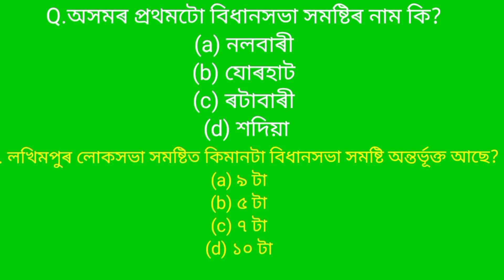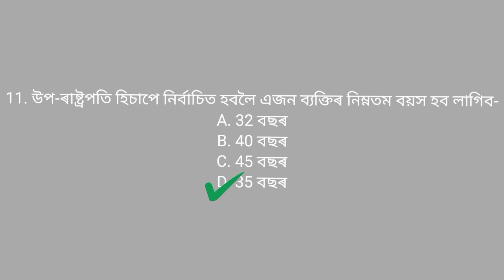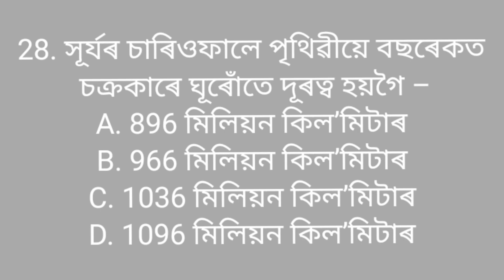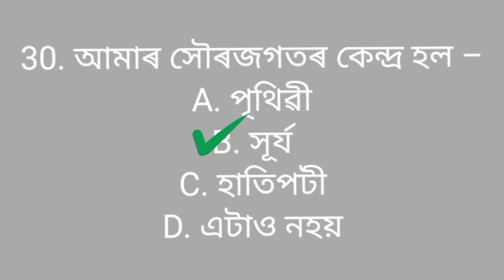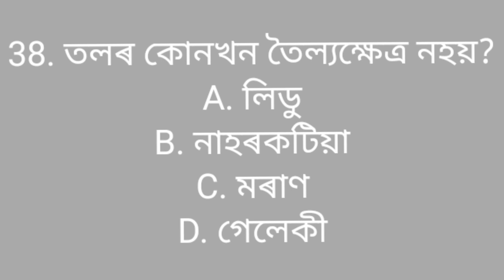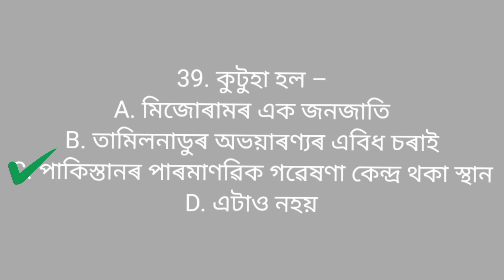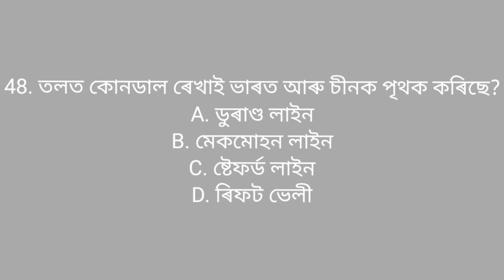# Assam Polity most important mcq # IV grade & III grade And Assam Police # upcoming new vacancy 32k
Youre queries :-

Assam common exams go
most important gk mcq
target 32k
Gk for upcoming Assam govt exams
3 grade and 4grade indian polity